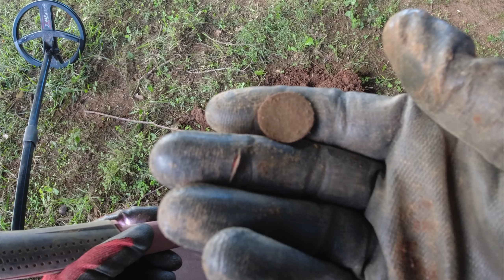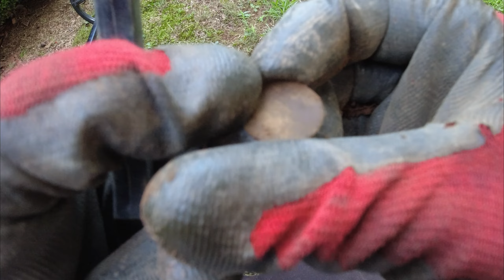Metal Detecting 1850's House Interesting Finds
Metal Detecting 1850's House Interesting Finds. thank yall for watching and I hope yall enjoy the video